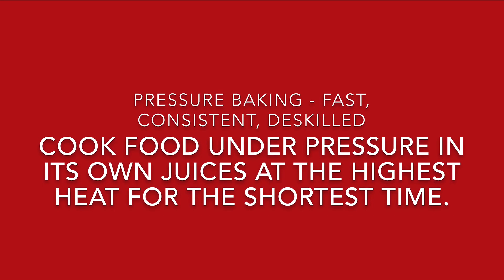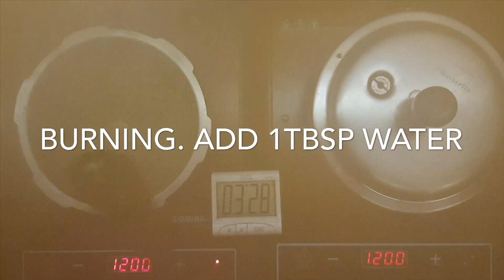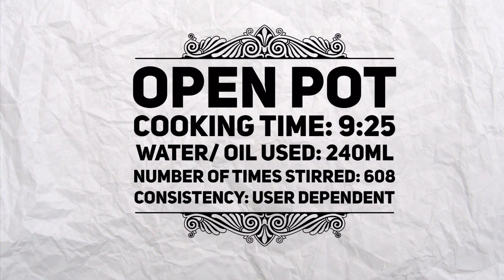OPOS Vs Open Pot: Live demo & Nutrition test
OPOS recipes work best with OPOS cookware.
Free OPOS Chef premium app subscription.
100% handholding at OPOS Support group
Hassle free cooking for a lifetime, guaranteed!